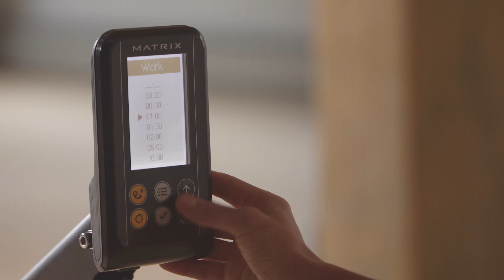The New Matrix Rower Features